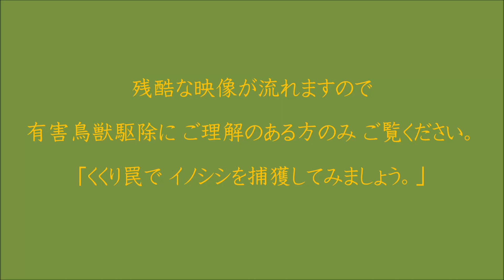イノシシ 有害駆除 くくり罠 捕獲 ジビエ 食育 202006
ご理解のある方のみ自己責任でご覧ください。
最近大きな問題となっている獣害被害を真剣に考えて下さい。
仕方なく殺処分される害獣の有効活用と同時に、「食育」として子供たちにも獣害を勉強していただくのも良いかも知れません。